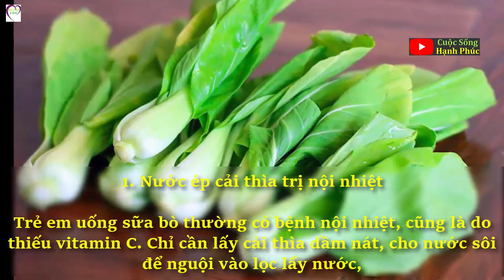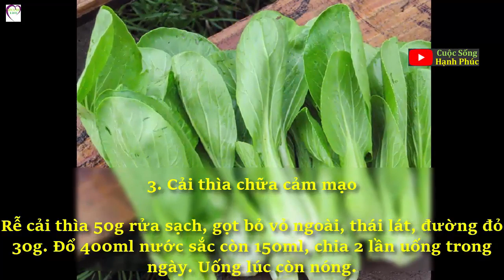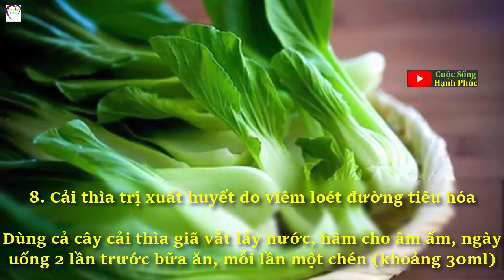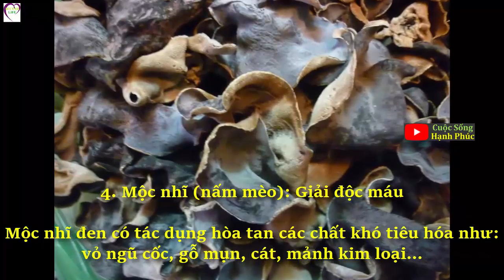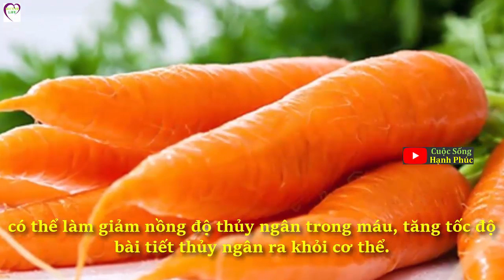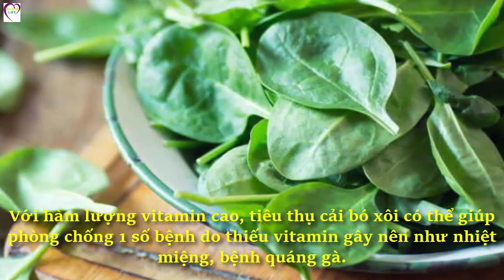Chẳng cần dùng thuốc, cứ mua cải thìa về ăn là những bệnh này tự khỏi | Cuộc Sống Hạnh Phúc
Với hàm lượng dinh dưỡng lành mạnh như trên, cải thìa không chỉ ngon mà còn rất có lợi cho sức khỏe. Dưới đây là một số cách trị bệnh từ cải thìa.